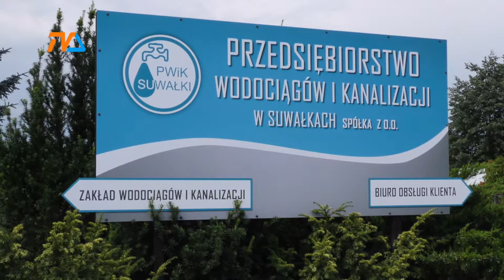Z ubezpieczeń do PWiK-u |TVSUWAŁKI